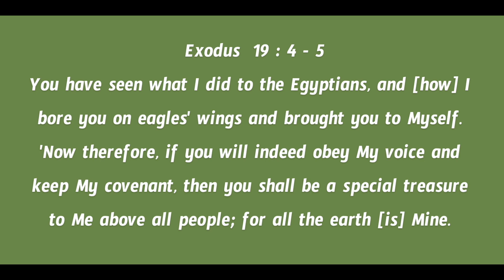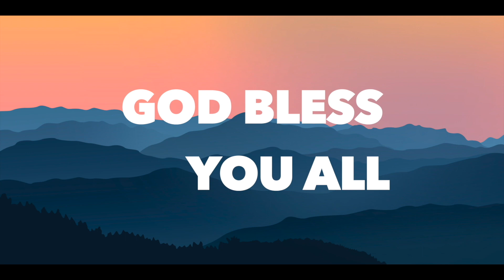Daily Bible Message 01 11 2022 | Exodus నిర్గమకాండము Chapter 19 Verse 4 & 5